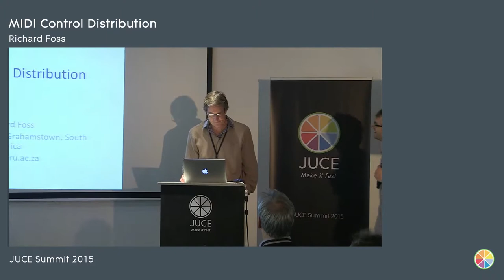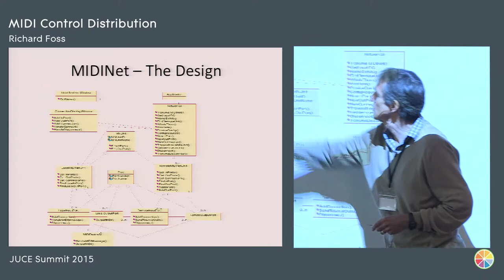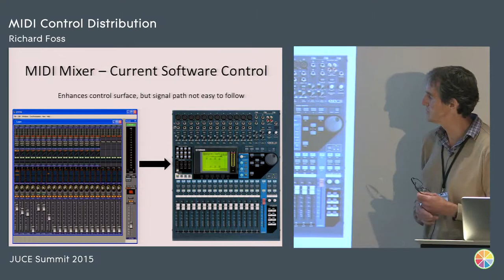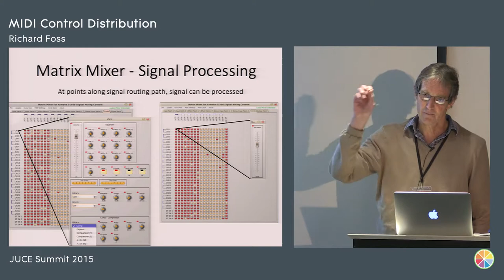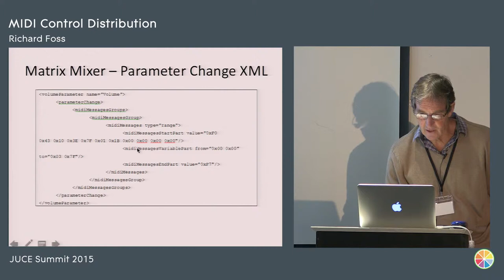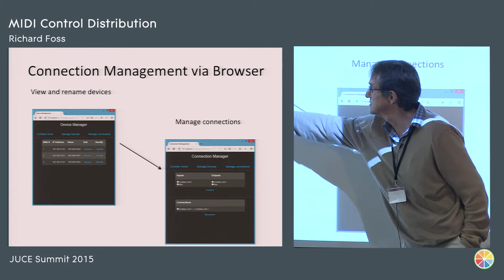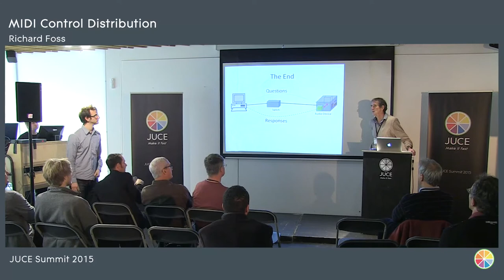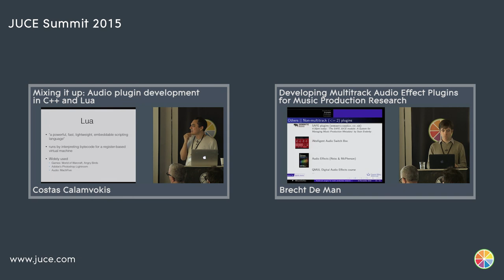MIDI control Distribution, Richard Foss, JUCE Summit 2015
Abstract: The presentation describes the design and Windows implementation of MIDINet, a network protocol that enables the discovery of MIDI devices and ports, and the management of connections between ports. MIDI control applications can connect to ‘soft’ internal MIDI ports, enabling control over devices connected to remote ‘hard’ MIDI ports. A JUCE-based controller for the Yamaha 01V96 mixing console will be described, where internal mixer routings are laid out in a grid format with signal processing control at appropriate points on the signal routing path. The MIDINet protocol has been ported to an XMOS slicekit with audio and wifi slices. This does away with the restriction of a wired network while at the same time providing distributed control. A web interface enables the management of connections. The design and implementation of this system are discussed.

About Richard Foss

Richard Foss was for many years a lecturer in the Computer Science Department of Rhodes University in South Africa where he ran an audio engineering lab. He managed audio networking projects for Digital Harmony, Yamaha and UMAN. He chairs the Audio Engineering Society's working group on audio networks. Currently he supervises post graduate projects and is developing an immersive audio/Ethernet AVB project together with the Hong Kong based company, DSP4YOU.